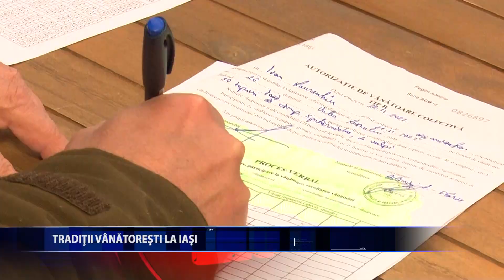A INCEPUT VANATOAREA DE IEPURI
A inceput sezonul de vanatoare la iepuri, iar cei pasionati au dat startul noilor aventuri in salbaticie. Vanatorii s-au intalnit inca de la prima ora a diminetii, si, dupa ce li s-a facut instructajul si s-au impartit gonacii, au plecat in
cautare de iepuri. Cum este o zi la vanatoare, ce i se poate intampla unui vanator incepator si cum se face botezul urmariti in reportajul realizat de
colegii mei Alexandra Susnea si Eduard Raileanu.